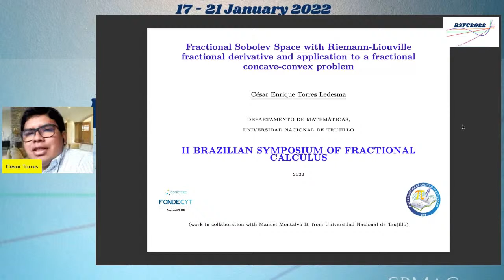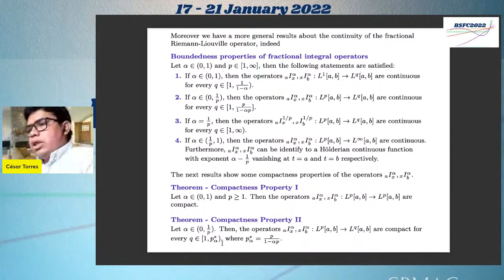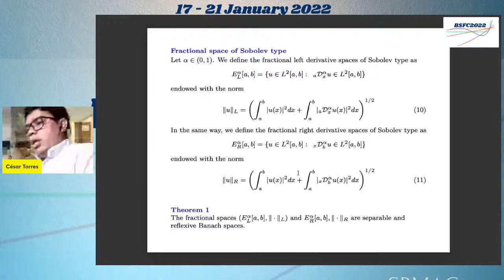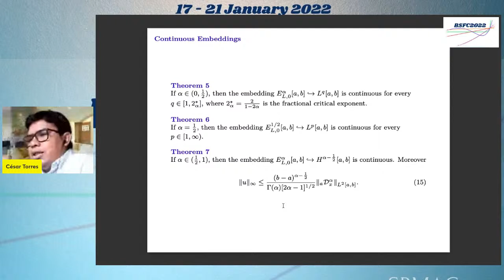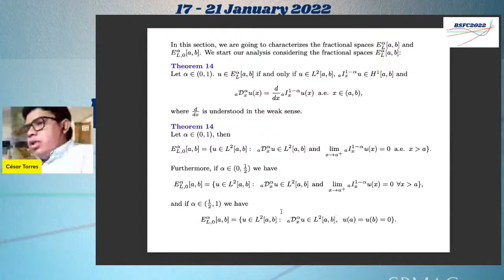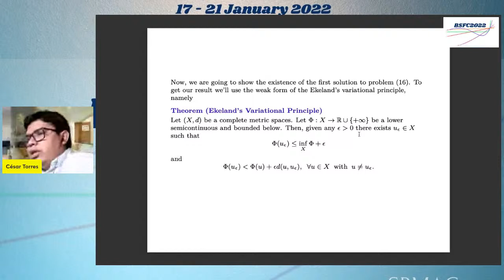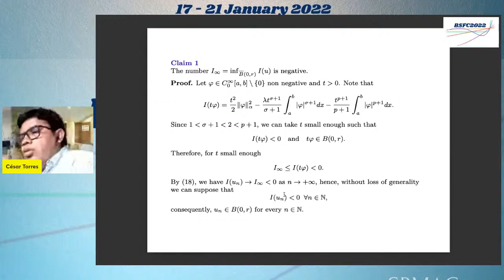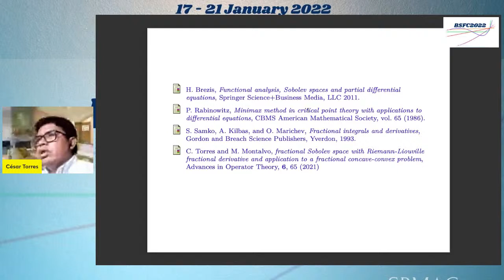Fractional Sobolev space with Riemann-Liouville fractional derivative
In this presentation will address the topic:

Fractional Sobolev space with Riemann-Liouville fractional derivative  and application to a fractional concave-convex problem.

In this edition, experts from different areas of Fractional Calculus are brought together to present important topics of current research, open problems, and two minicourses - one of them in introductory level.